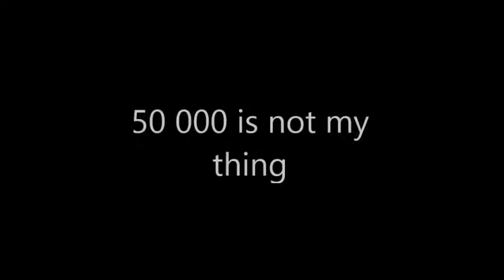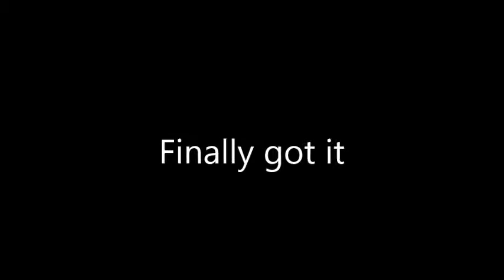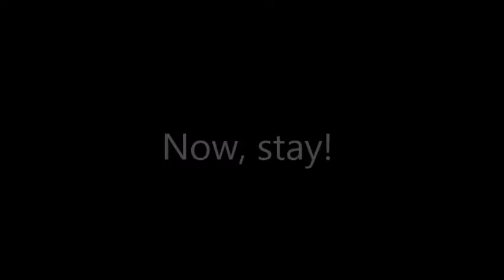Compilation of cool Peggle shots